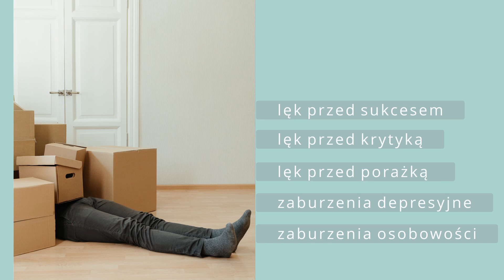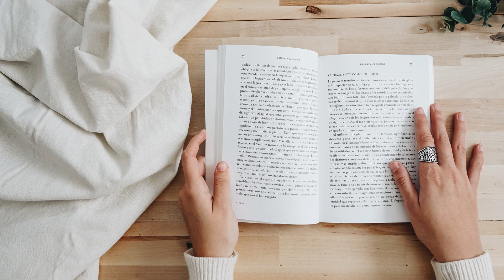PROKRASTYNACJA Co to jest?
Przedstawiamy prosty i skuteczny sposób na walkę z prokrastynacją.
Odpowiadamy w tym filmie na pytanie co to jest prokrastynacja, jakie są jej powody i jak z nią walczyć.

Czy często odkładasz sprawy na później? Jutro to zrobisz? Później? To może oznaczać że masz do czynienia z prokrastynacją. To nałogowe odkładanie obowiązków lub czekanie do ostatniej chwili z ważnymi sprawami, a w efekcie wykonujesz je niedokładnie, bo zwyczajnie nie masz czasu.

Jeśli tak się dzieje, ten film jest dla ciebie! Przedstawiamy prostą metodę wali z prokrastynacją.

Kliknij 🔔 aby dostać powiadomienie o najnowszym filmie